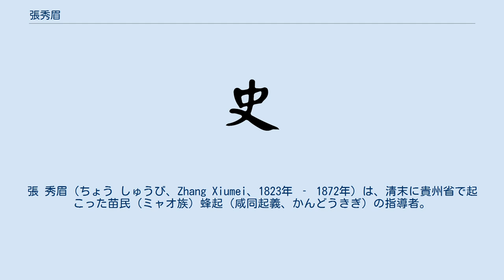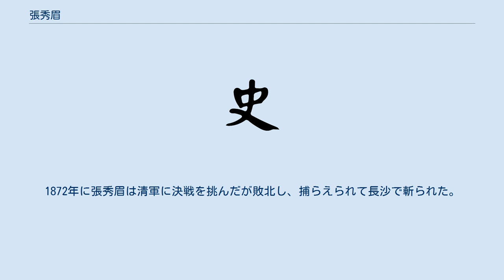張秀眉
張 秀眉（ちょう しゅうび、Zhang Xiumei、1823年 ‐ 1872年）は、清末に貴州省で起こった苗民（ミャオ族）蜂起（咸同起義、かんどうきぎ）の指導者。
 貴州省台拱庁出身。
幼くして父母をなくし、地主の家で働いた。
張秀眉の生まれる約90年前に清朝は少数民族の土司による自治を廃止して、中央から官僚を送り込む「改土帰流」という政策をとった。
これにより各地に漢族の地主が入り込むようになり、大多数のミャオ族は清朝官吏・漢族地主・一部の苗民地主の収奪を受けるようになった。
そのような背景のもと、1855年に台拱で貧しい苗民が税の軽減を求めると、清朝の官吏は漢人地主に団練を組織させ、苗民の殺害を許した。
こうして苗民たちは張秀眉の指導のもとに蜂起し、丹江庁を占領した。
 苗民軍は1856年から1858年の間に、清江庁・台拱庁・鎮遠府などを占領し、各地に砦を築いて、貴州省の東南部を支配した。
このとき羅光明率いる斎教徒・姜映芳率いる侗族（トン族）・劉儀順率いる灯花教徒（号軍）・張凌翔率いる回族（白旗軍）など、貴州の各地で民衆蜂起があったが、張秀眉はこれらの勢力と提携して、湖南省まで勢力を伸ばした。
 しかし1864年に太平天国が滅亡すると、席宝田率いる湘軍が貴州の蜂起の鎮圧にあたることになった。
苗民軍は幾度か湘軍を撃退したもののやがて追い詰められていき、1870年には台拱庁が、1871年には丹江庁が陥落した。
1872年に張秀眉は清軍に決戦を挑んだが敗北し、捕らえられて長沙で斬られた。